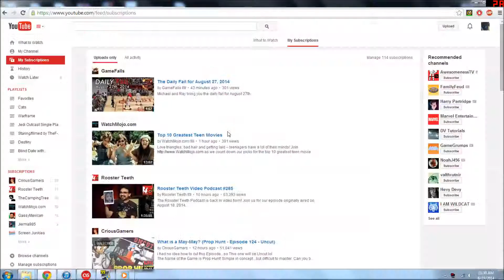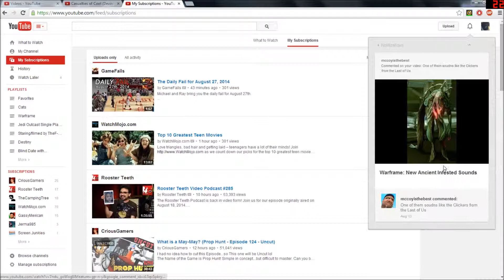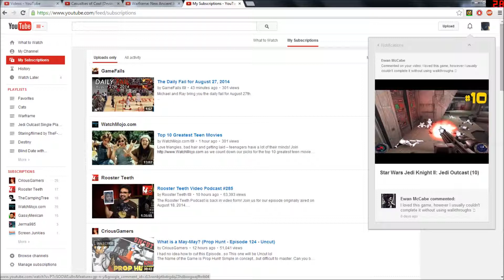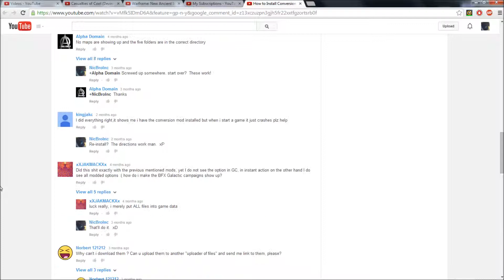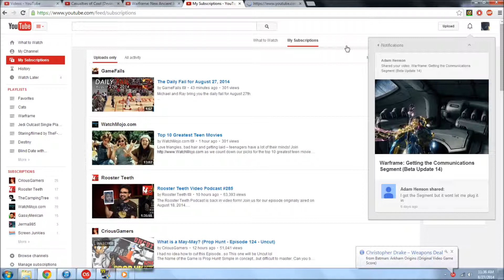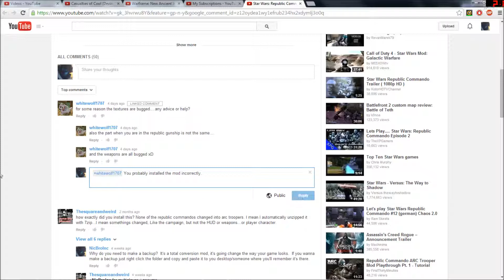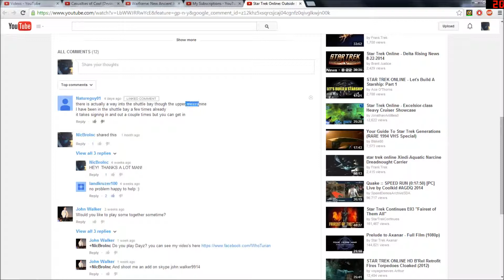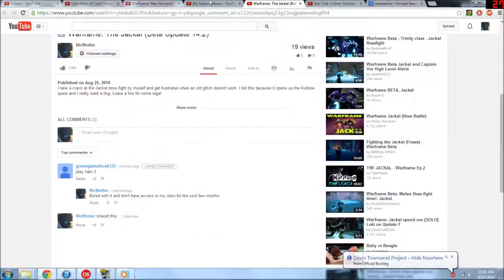Mail Time 8/27/2014 (Two Weeks Worth!)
I've been busy and I'm tired so this video is a bit bland, sorry.  xP